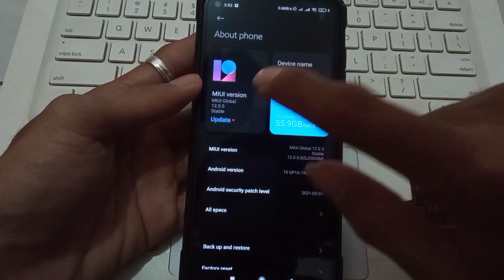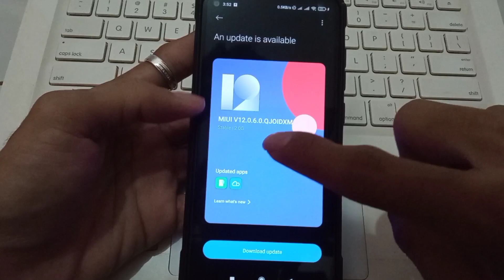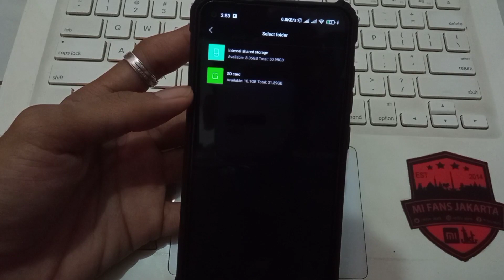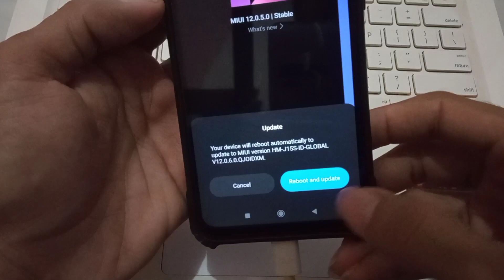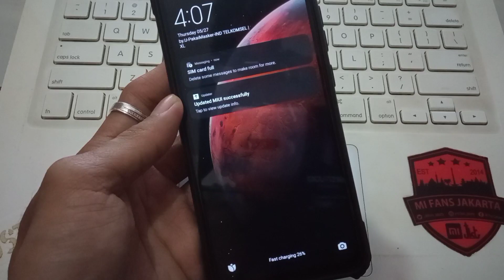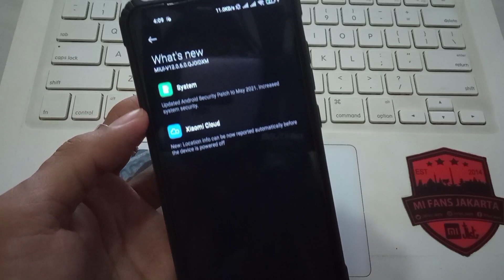CARA UPDATE MANUAL MIUI ID | REDMI NOTE 9 MERLIN